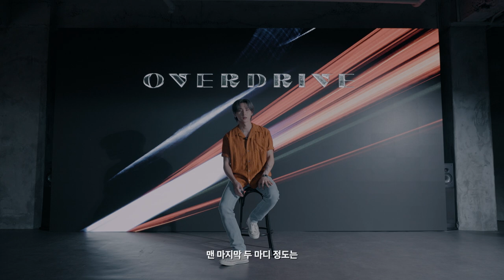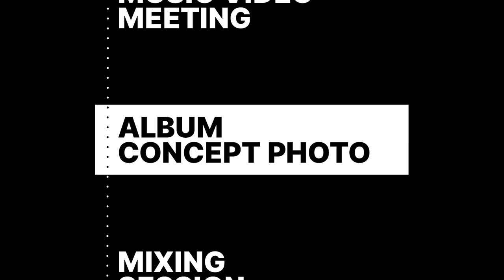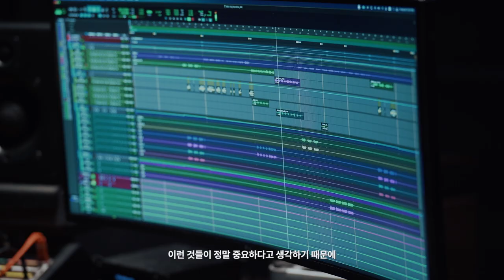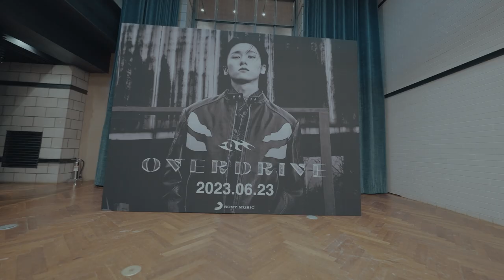I.M 'OVERDRIVE' DOCUMENTARY - part.2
I.M (아이엠) 'OVERDRIVE' DOCUMENTARY - part.2

00:00 Part.2
00:31 OVERDRIVE
03:33 ALBUM CONCEPT PHOTO
05:59 MIXING SESSION
09:33 MUSIC VIDEO SHOOTING
16:10 COUNTDOWN LIVE